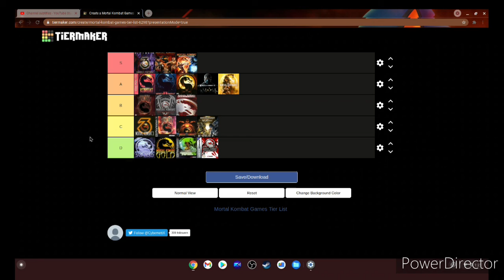Mortal Kombat video games Tier List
New Video: Tues - Sat
No Uploads: Sun and Mon
Album: WWE ThemeAddict Vol.6